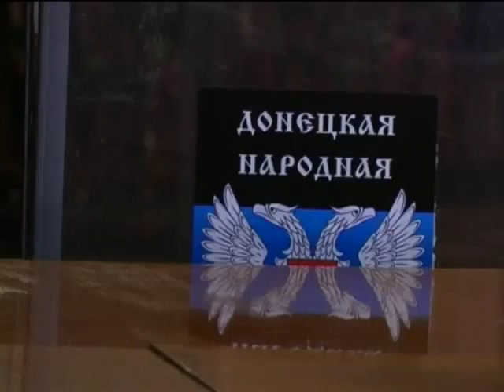Россия заявила, что не признавала выборы в ДНР и ЛНР